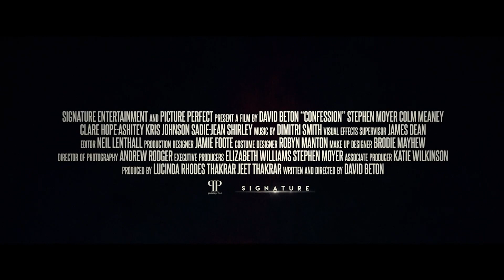CONFESSION Trailer (2022)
First trailer for Confession starring Stephen Moyer, Colm Meaney.